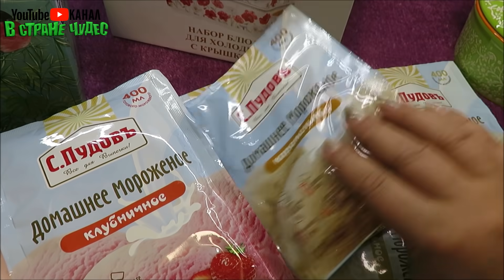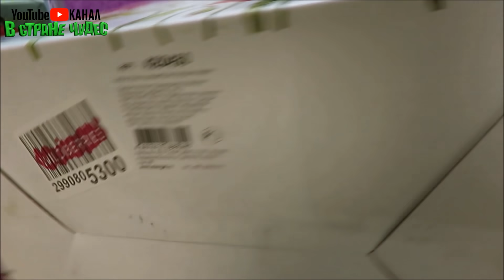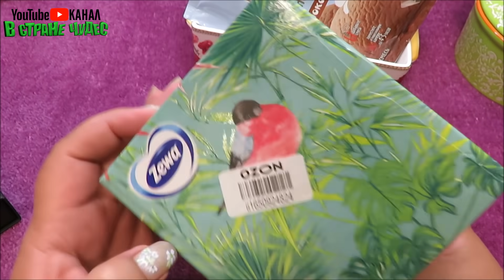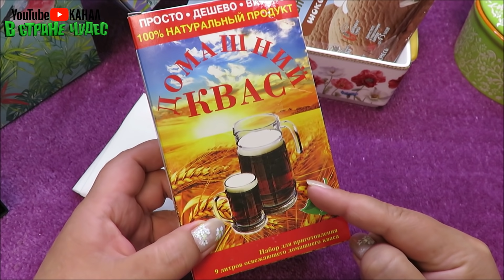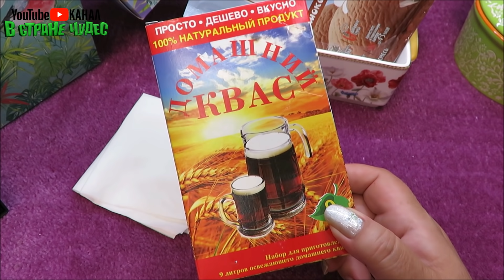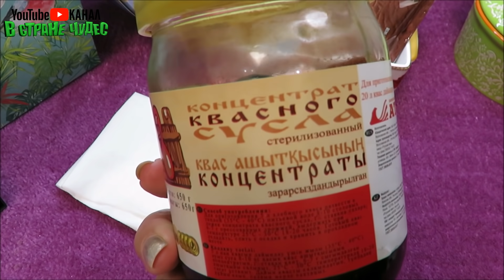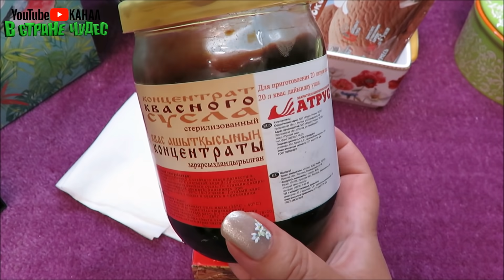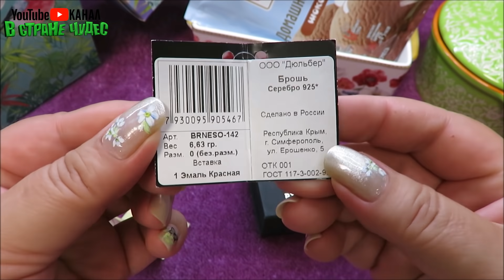🟣Wildberries # 36 🟣мои покупки OZON🟢🔴👕 🛒 обзор🛒 распаковка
✅спасибо что вводите мой код при покупках на OZON ✅ код OZONJB7A2L